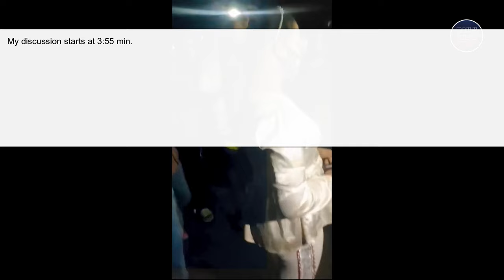কক্সবাজার সমুদ্র সৈকতে শরীয়া পুলিশের আবির্ভাব! নারীদের করা হচ্ছে হেনস্তা!